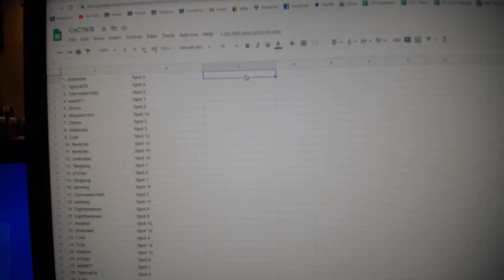Team Randoms - C&C GB #11,618